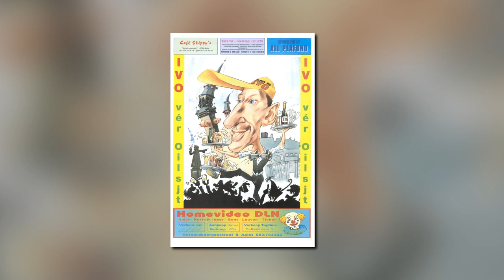Aalst Carnaval - Ivo De Troyer - Schammateiren